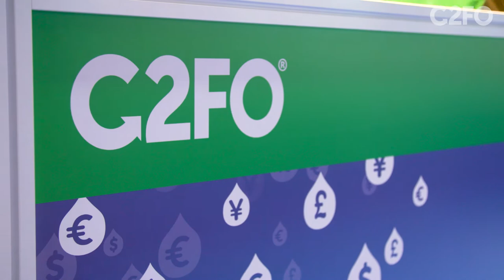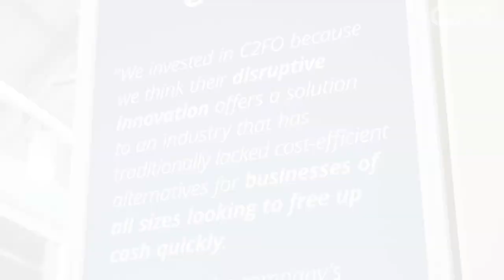C2FO at Eurofinance: Insights from Flex